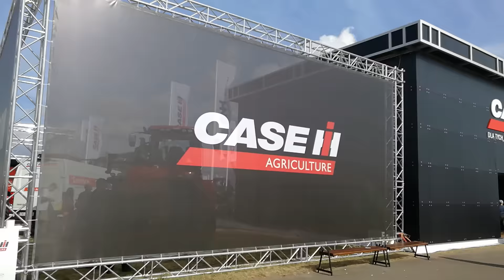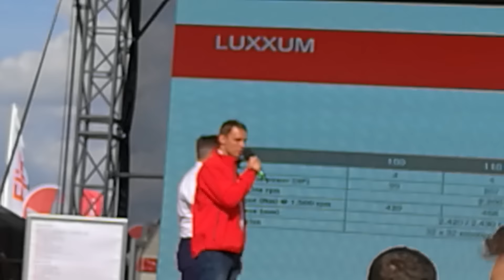Bednary agroshow 2016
Casei